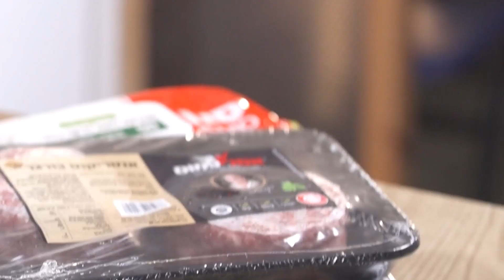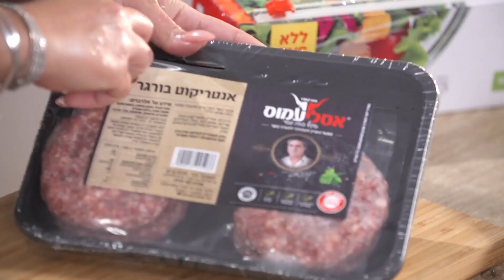המבורגר אנטריקוט בלחמניות תוצרת בית של אודליה סויסה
המבורגר משובח בלחמניות ביתיות שאפשר להכין בבית בקלות ולהרגיש כמו במסעדה.